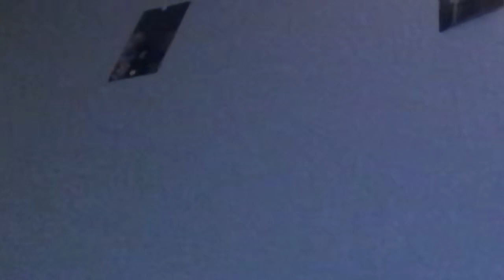My unpopular opinions || Laparis v tv